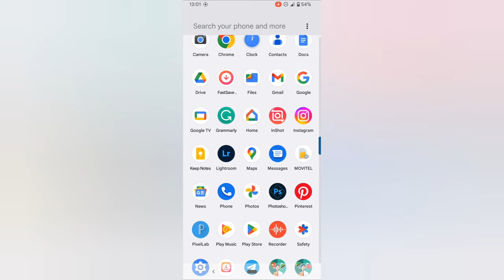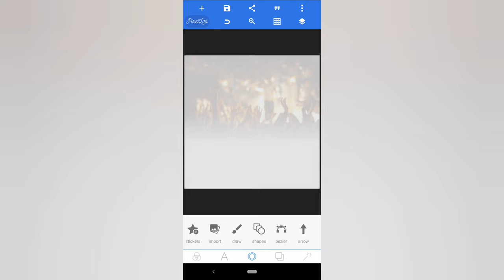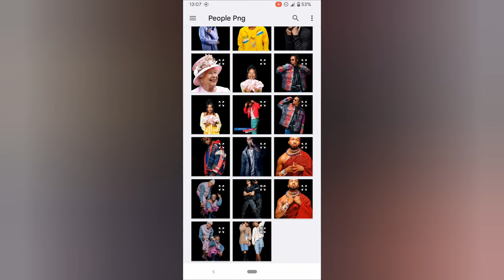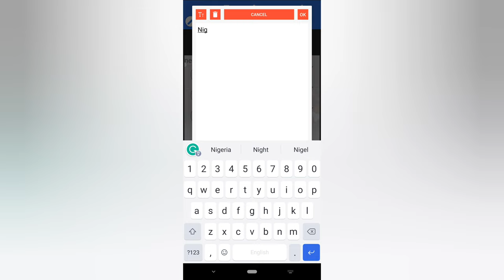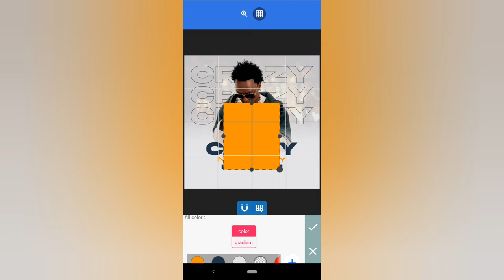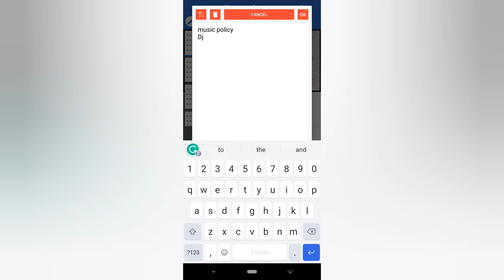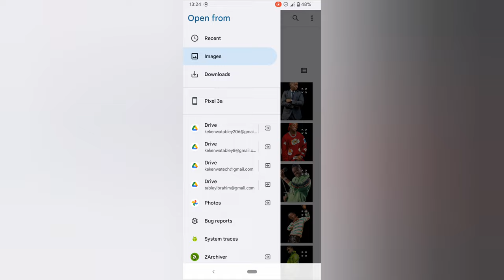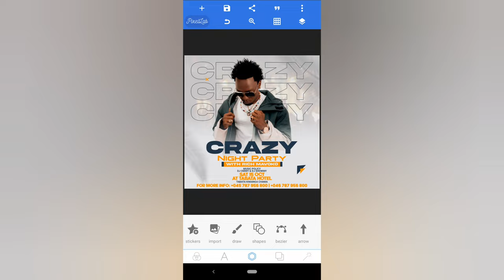Jifunze Kuedit Crazy Night Party Flyer Na Sim | How To Make Simple Crazy Night Party Flyer On Mobile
Hello.!!

how to design a music party poster
flyer design
flyer design tutorial
music flyer design on android
flyer di picsart
jifunze graphics
cara membuat flyer di hp
how to design professional flyer style on Android
jifunzeku edit
jifunze editing
how to design church flyer on pixellab
how to make poster in mobile
church flyer design
flyer design on android 2022
church flyer design on photoshop